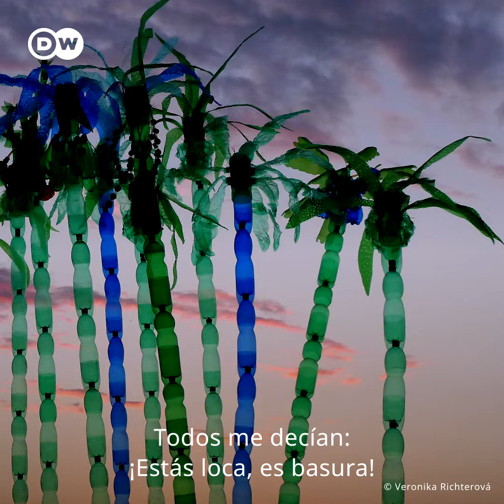El arte de las botellas usadas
La artista checa Veronika Richterová lleva el reciclaje a nuevos niveles con sus obras de arte.
Pero, ¿se puede llamar arte a estas esculturas hechas con desperdicios?